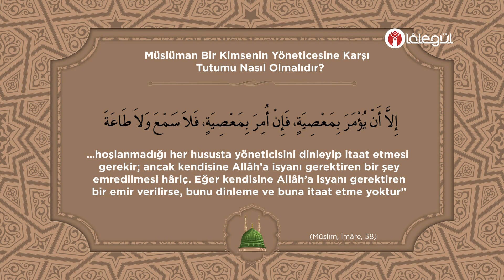Günün Hadîs-i Şerîfi - Müslüman Bir Kimsenin Yöneticine Karşı Tutumu Nasıl Olmalıdır?